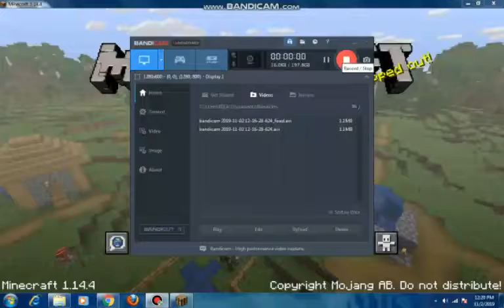Now im played minecraft at laptop